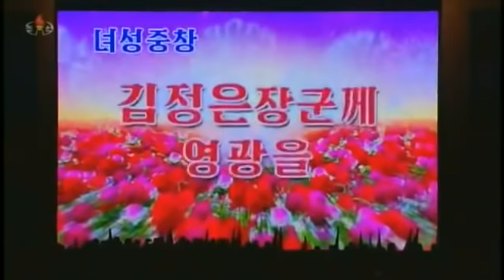North Korea’s 2021 New Year's Celebration Performance